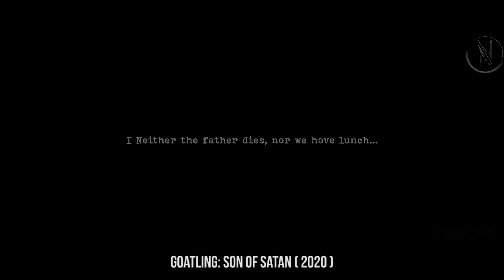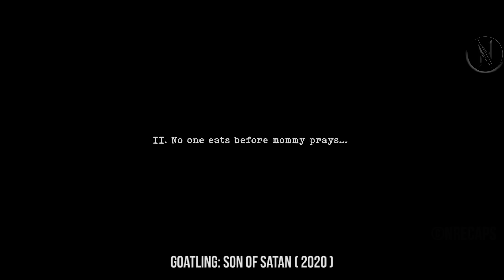Man Terr0rized Upon Knowing His Father And Family Members Are Secret Cann!bals, Decides To…